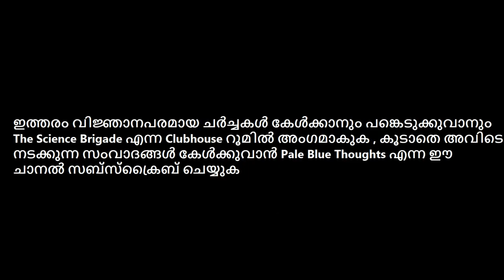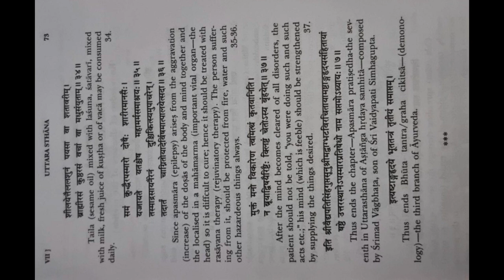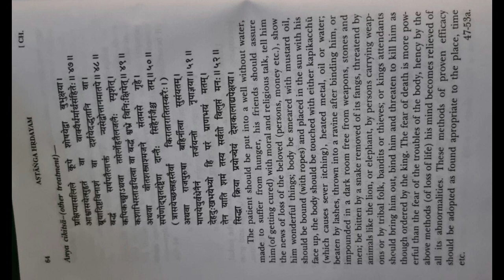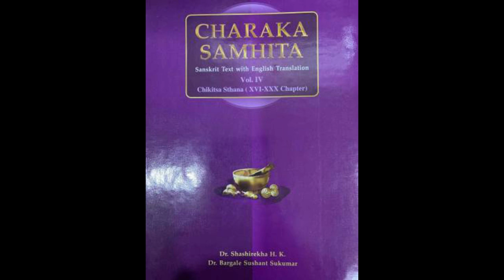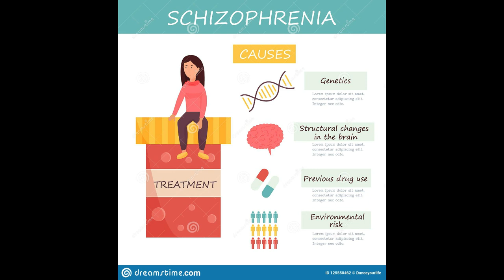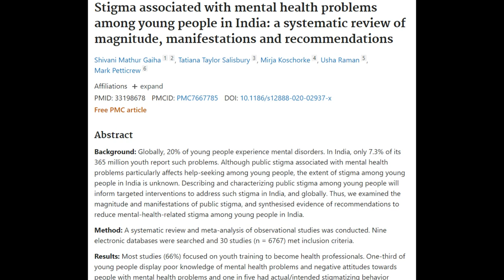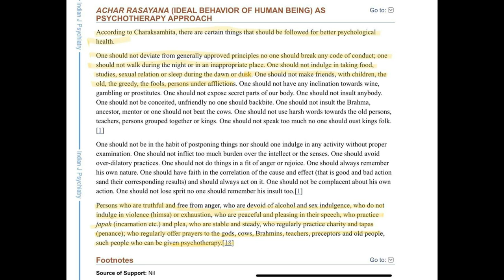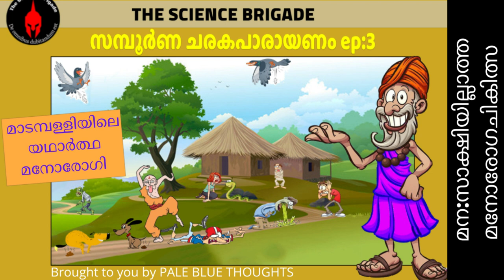The Science Brigade | മന:സാക്ഷിയില്ലാത്ത മനോരോഗചികിത്സ - Clubhouse Discussion (Malayalam) Ep - 3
In the third episode of the Charaka Samhita parayanam, The Science Brigade looks at the utterly unscientific approaches made in the ancient texts of Ayurveda about handling people with mental issues like delusion, epilepsy, bipolar disorder etc.

This is a live recording of the discussion on Charaka Samhitha conducted by The Science Brigade on Sat, 18th September 2021 in Clubhouse. This recording is made public after receiving permission from TSB. This recording is in Malayalam